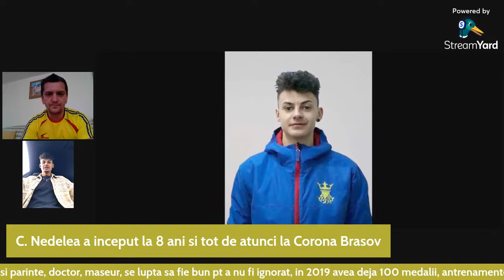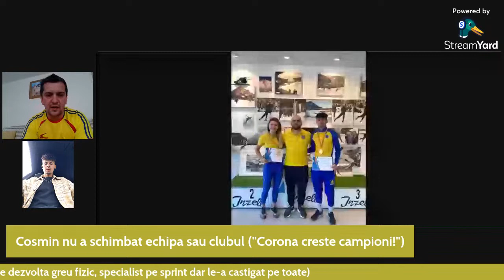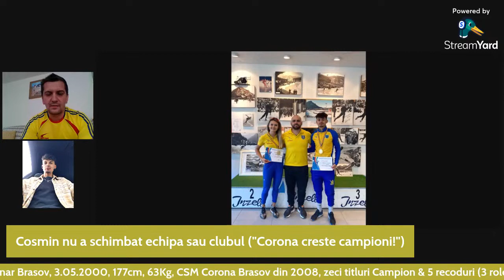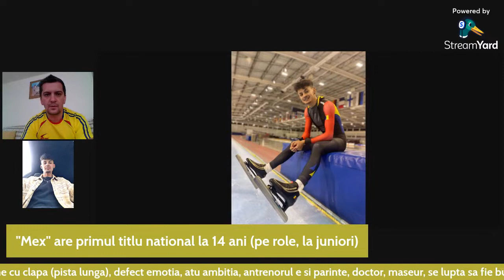Interview Cosmin “Mex” Nedelea (patinaj viteza) - I.S.4 (110)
Salut,
Azi v-am pregatit o noua supriza si un nou interviu cu cineva de care suntem mandri la patinaj viteza. Este foarte tanar, dar deja o legenda prin ce a facut pana acum - Cosmin "Mex" Nedelea
- este din Brasov, nascut 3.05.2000, 177cm, 63Kg. Activeaza la Clubul CSM Corona Brasov din 2008 pana in prezent si face patinaj viteza & role. Se lupta sa fie bun pt a nu fi ignorat.
- a concurat la toate probele 500, 1000, 1500, 3000, 5000 m, Mass Start (10, 16 ture), team sprint
- zeci de titluri de campion national cu 5 recorduri (3 pe role si 2 pe gheata)
- medaliat individual cu bronz si pe echipe cu argint la Cupa Mondiala 2023 U23-Inzell (Germania)
- Liceul Silvic Nicolae Rucareanu Brasov, Facultatea de Educatie Fizica si Sporturi Montane (graduat 2022), iar acum in cadrul Facultatii face Masteratul
- s-a apucat de acest sport la 8 ani - pt ca a vazut copii pe role in Complexul Tractorul langa terenul unde juca fotbal in august 2008. Campion national la juniori, seniori, sprint si poliatlon
- poate ajunge pana la 55 km/h. Romania nu are un patinoar de marimea celui Olimpic - 400m (cel din Brasov este mai mic). In cadrul antrenamentelor face si ciclism, alergare & sala (fortza)
- munceste din greu pt a calca pe urmele colegei Mihaela Hogas
- una din defectele sale este inca emotia si spera sa o invinga cat mai repede
- a facut parte din lotul Olimpic al Romaniei pt Jocurile Olimpice 2022 (nu a concurat)
- ultimii campioni nationali: el si Mihaela in februarie 2023
- porecla "Mex" sau "Mexx" de la antrenor inca de la 8 ani; asemanarea cu un mexican (mic, creol, par cretz). Acum toata lumea ii spune asa; inclusiv profesorii & parintii. Nu a schimbat nici echipa, nici clubul (antrenor: Bogdan Stanescu). Motto-ul clubului: "Corona creste campioni!"
- parintii l-au lasat sa faca ce sport vrea. A mai facut si scrima
- atractie pt viteza/ adrenalina. Viteza o pasiune. La 12-13 ani a vrut sa renuntze pt ca se dezvolta mai greu fizic (era mic). A vrut si hochei insa tot greu fizic ii era. Ambitia parte din joc
- la inceput nu facea asa multa refacere dupa efort, acum dupa 14 ani simte nevoia
- pe pista scurta poarta patine fixe, pe pista lunga foloseste patine cu clapa
- primul titlu de campion national la 14 ani (pe role la juniori)
- plan international primul turneu: Festivalul Olimpic de Tineret European  (FOTE)
- este specialist pe sprint. Primul si singurul in tzara care a castigat toate probele din campionatele nationale (role, short track, long track)
- din 2024 va activa la seniori si international, pe plan national a facut-o deja
- ca pasiuni: alergarea montana si masinile. In 2019 avea deja 100 de medalii
- primii 5 ani nu a vazut podiumul. Antrenamente de 6-7 ore pe zi. Petrece mai mult timp cu antrenorul decat cu oricine altcineva. Este tot pt ei si parinte, doctor, maseor